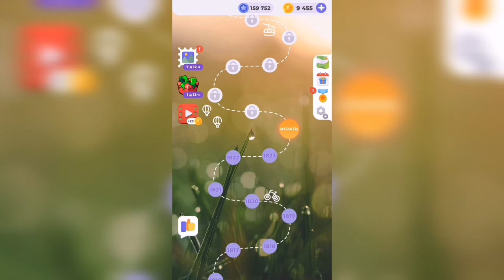Линия слова / Дары природы / Уровень 1824